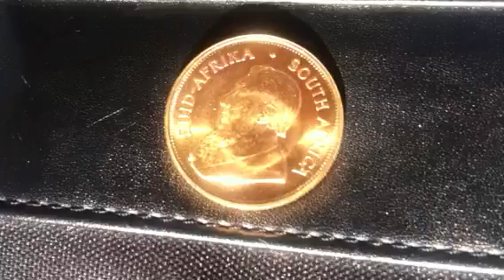One ounce gold krugerrands for sale Denver coin for sale on Denver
One ounce of gold. Nice coin for sale in Denver coin store we also sell 90 percent silver coins gold krugerrands for sale Denver